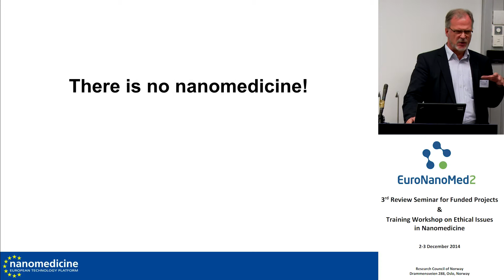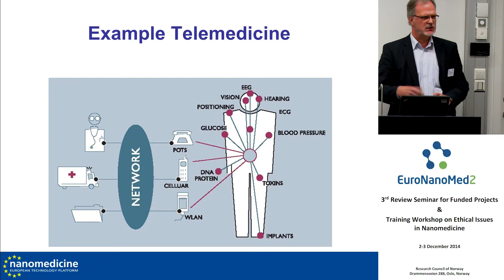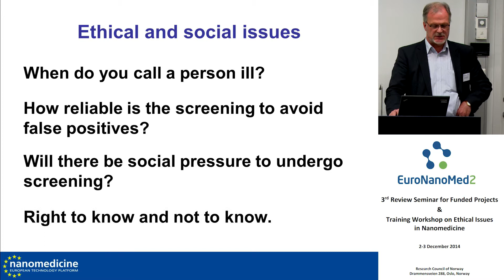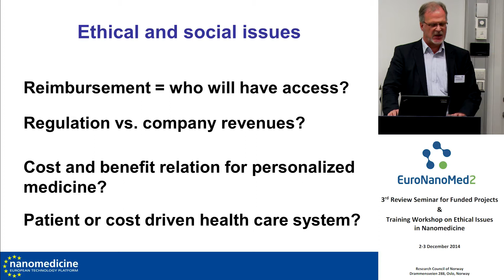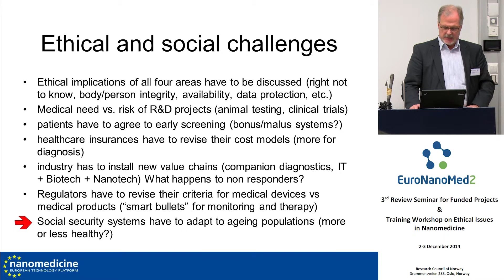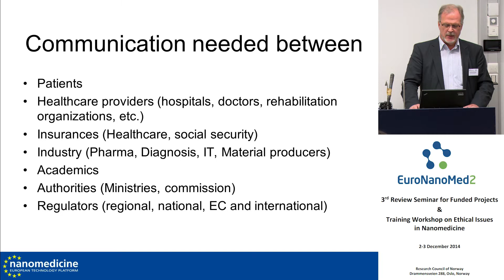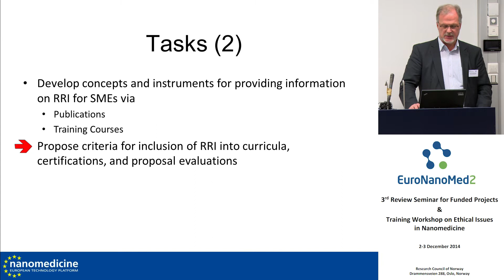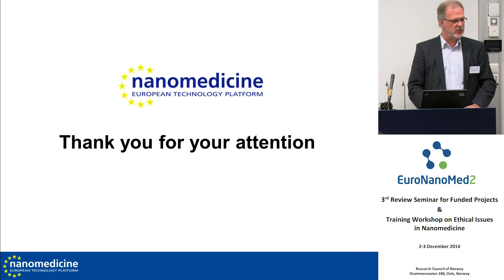Ethical, Legal, Social and Economic Aspects of Nanomedicine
Lecture of Dr. Klaus-Michael Weltring, Chair of WG Eyhics in ETPN. The lecture was performed at the Training Workshop on Ethical Issues in Nanomedicine, the 3 of December, 2014 at Oslo, Norway